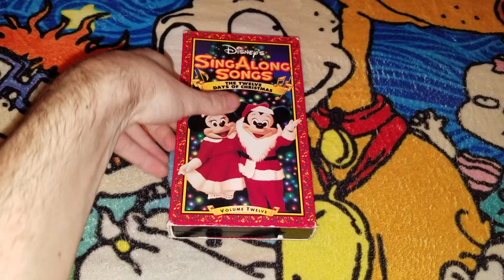Disney's Sing Along Songs The Twelve Days Of Christmas VHS Review (December 2022 Edition)